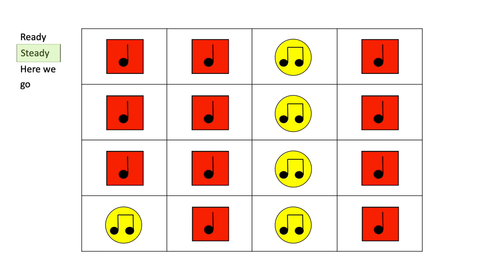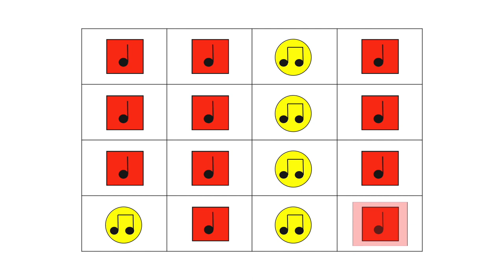William Tell Slow Playalong